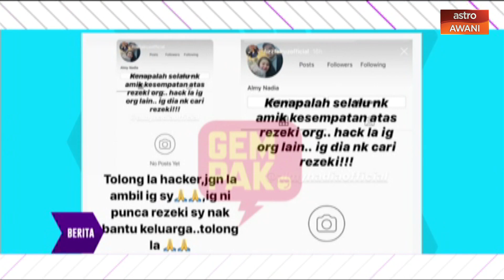h Live! - Penggodam dari Pakistan minta USD300